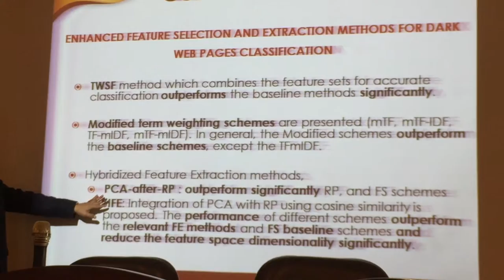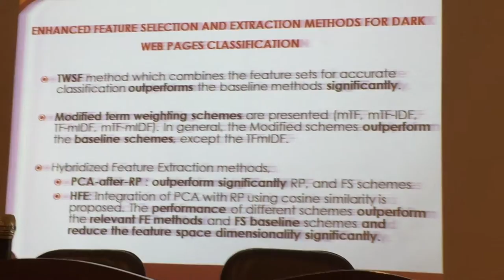A lecture at Kuwait University